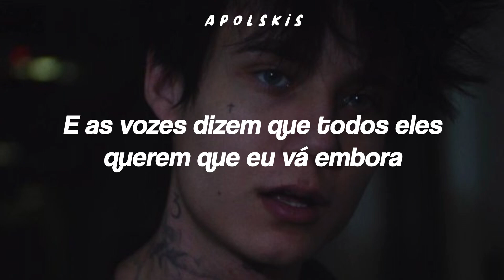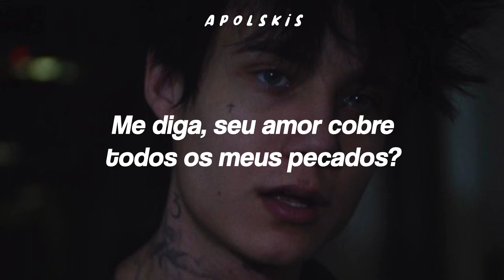Put Down The Gun - jxdn ✗ Tradução/Legendado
Lyric:

Think of the gun
I just wanna know what I've done
I was always so fucked up
Maybe I'm just bad luck
Try to close my eyes and hold on to tomorrow
Everyone say they know me
How come I'm so lonely
You told me there's a boat and sea to sorrow

Cause every single night
I feel like I'm alive
Then I close my fucking eyes
And it's all just a lie

So I pick up the gun
And I ask myself what have I become
And the voices say that they all want me gone
I just need you here to say: put down the gun

I was always hurting cause I was never worth it
Every single picture had to be so picture perfect
Now all of this is shattered
and nothing really matters
Try to look ahead but all I see is the past

Tell me does your love cover all my sin
Cover all my sin